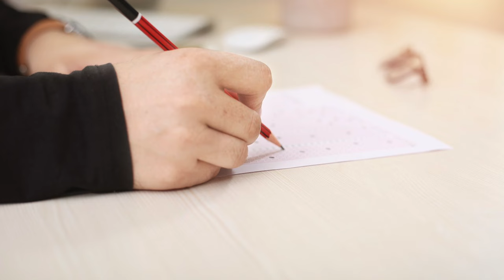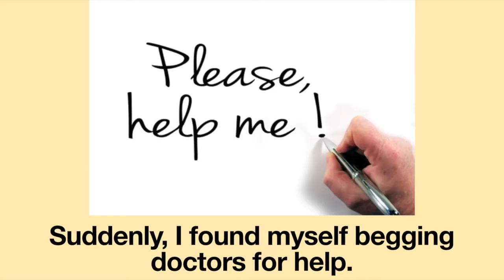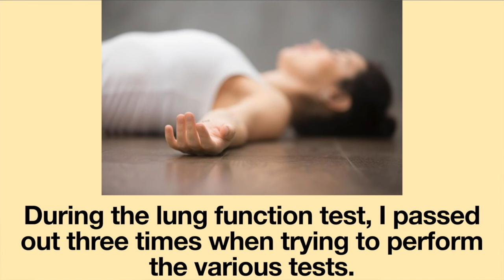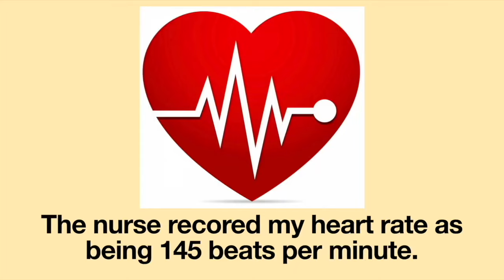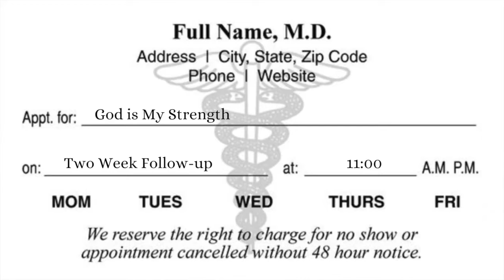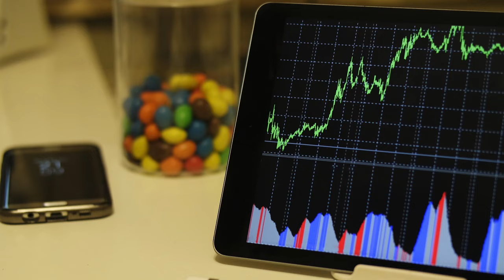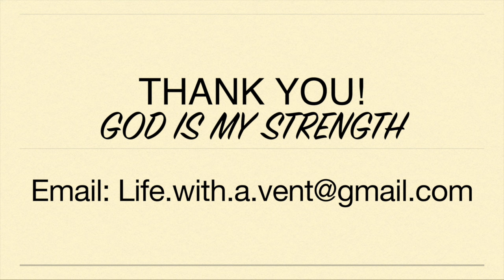87 Doctors: My Journey to Getting a POTS Diagnosis. Postural Orthostatic Tachycardia Syndrome (POTS)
When I abruptly became very ill with a fast heart rate (tachycardia) upon standing and many other symptoms such as dizziness, fatigue and headaches, I thought it would be simple to get a diagnosis. However, it took many, many doctor visits to finally get a diagnosis of Postural Orthostatic Tachycardia Syndrome which is often abbreviated as POTS.